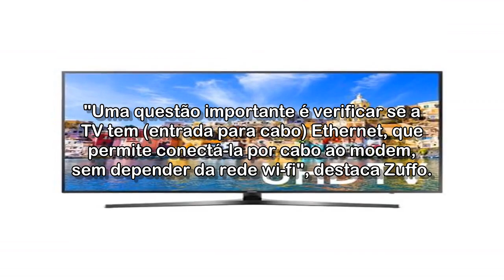Smart TVs 4K: veja seleção e o que levar em conta na compra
Confira modelos que custavam na faixa de R$ 3.000 a R$ 12.000 em meados de novembro. A tecnologia chamada também de 'ultra HD' predomina no mercado brasileiro.

Acessado em: 27 de novembro de 2021 às 10:18